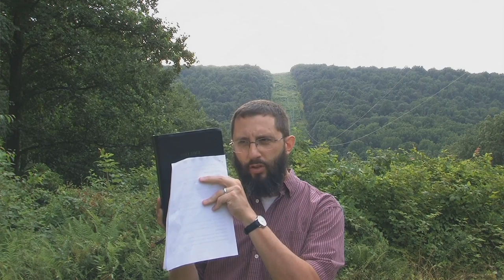The Marriage Supper Of The Lamb Part 2